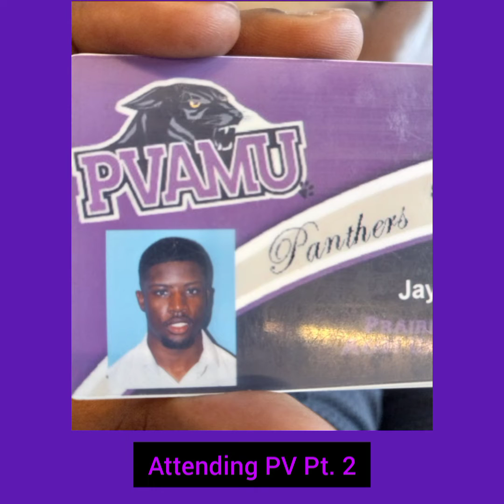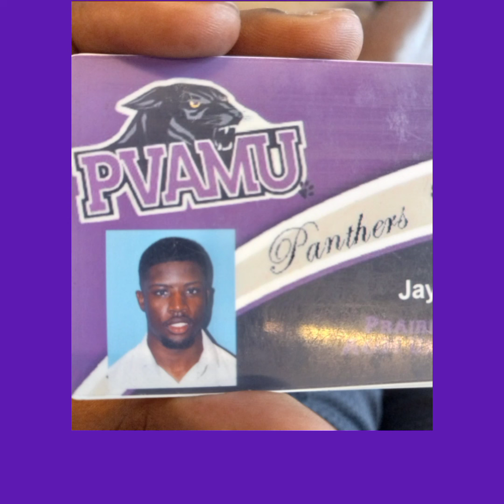What It Was Like Attending An HBCU (Prairie View A&M University)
Part 2 of attending an HBCU, where I discuss my freshman experience in greater detail.